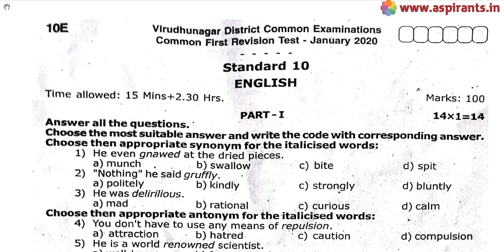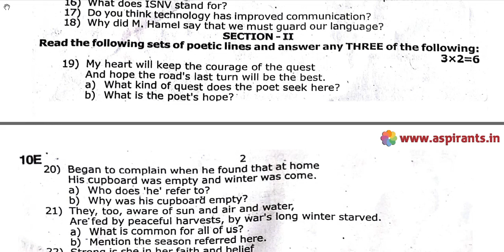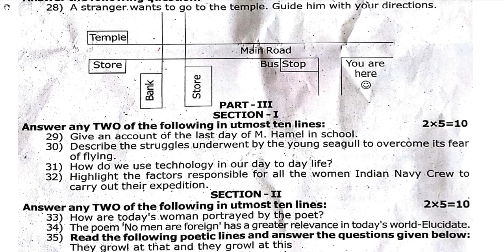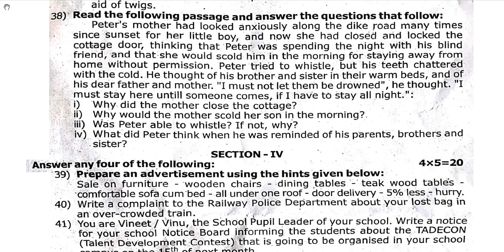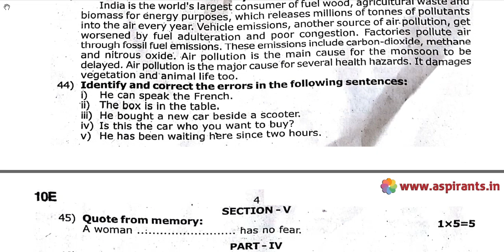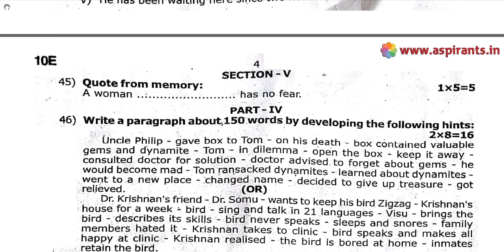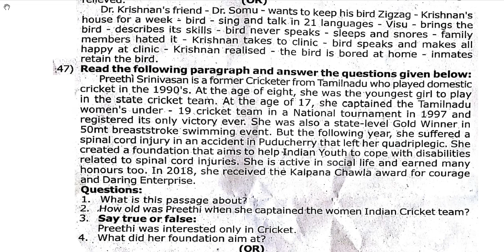10th English First Revision Question Paper 2019-2020 | Virudhunagar District | Team Aspirants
Team Aspirants Provides a clear and special Guidance for all 10th Students. Aspirants Team Provides 10th Standard English First Revision Question Papers ( Previous year Question Papers) 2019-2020. This time our team has taken a keen effort to provide more study materials in order to help the Students. So we have covered the maximum and we are sure that we will instantly update more study materials for 10th Public Exams.